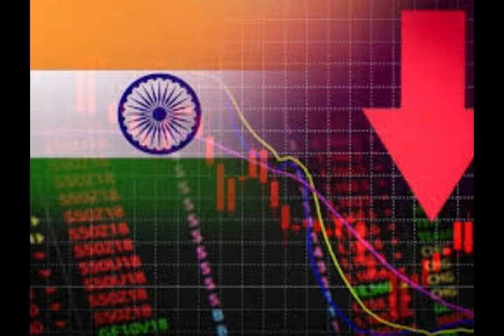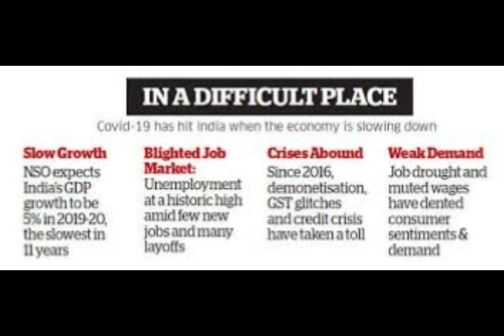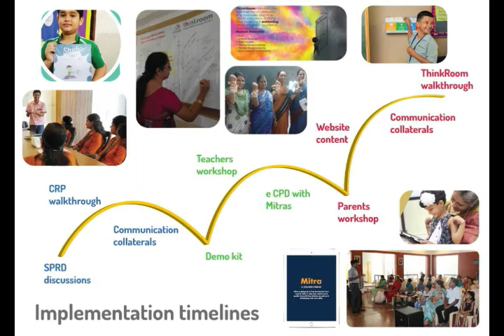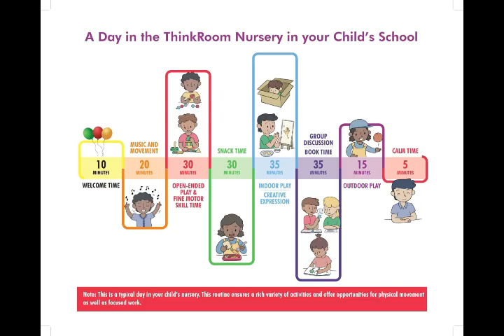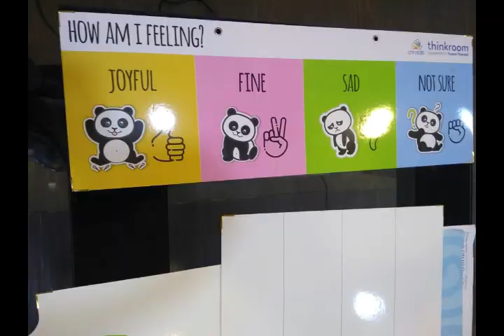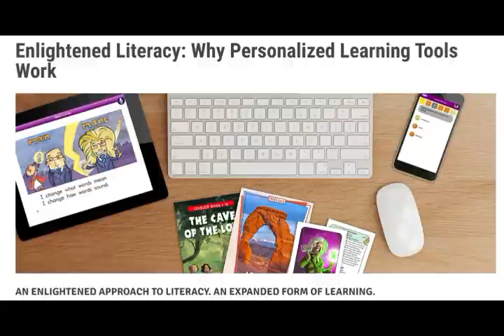COVID_19 We_Are_With_U...Little Rose Parents Orientation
Dear Parents, As every year we had a chance to organize the Parents Orientation Program and to greet & meet you in person. Due to COVID 19 & lockdown Situation, we were unable to organize it. But no worries, we took one step forward to share our message with you.

Little Founder & Chairman, Dr. B Gopala Krishna Moorthy Garu has shared a few important moments and our future plans.
We are always with you & We together can overcome this COVID 19 Crisis.